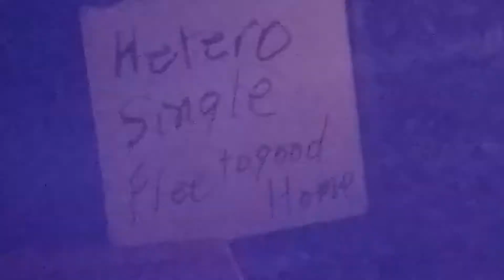QDaG's Hump The Stump (12)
At $2,000.00 I will reveal Graces true hair color. All proceeds will go directly into my pocket. Because I'm an honest person.Together WE can do this.
Hello and welcome to Quiet Dignity and Grace.
  Like Hate Share 'Scribe Comment please. Thanks for stopping by.